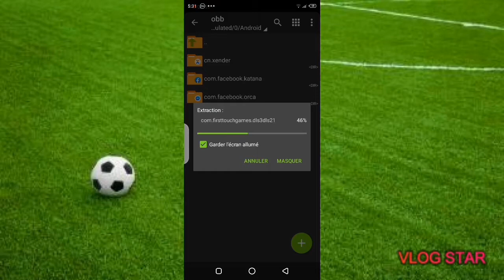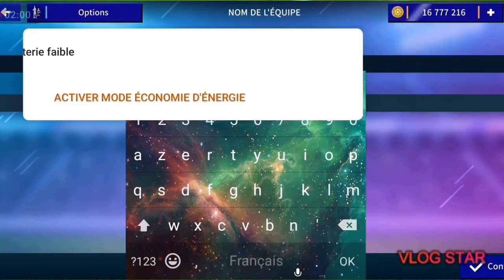HOW TO DOWNLOAD DREAM LEAGUE SOCCER 2021 ON ANDROID.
eeh friends here is how to download dream league soccer 2021 for football lovers. @meristech ​